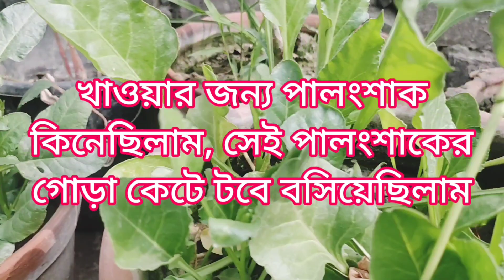𝙨𝙝𝙤𝙧𝙩𝙫𝙞𝙙𝙚𝙤 / 𝙘𝙝𝙝𝙖𝙙 𝙗𝙖𝙜𝙖𝙣/ ছাদ বাগান / টবে সবজি বাগান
𝙨𝙝𝙤𝙧𝙩𝙫𝙞𝙙𝙚𝙤 / 𝙘𝙝𝙝𝙖𝙙 𝙗𝙖𝙜𝙖𝙣/ ছাদ বাগান / টবে সবজি বাগান @popikitchen @sadharonrannaghor3950